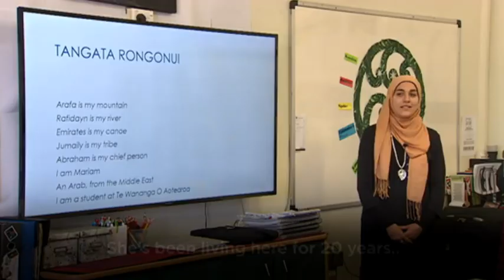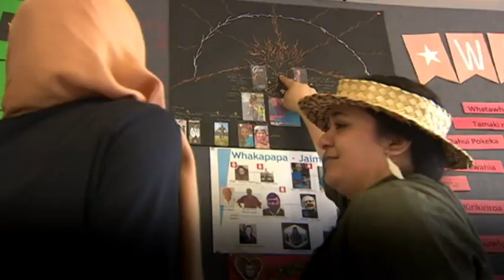Seven Sharp cover - What does Te Reo sound like after 2 years of learning?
This segment was part of the Seven Sharp programme on TV One, which aired on the 12th of September 2018.

Nga mihi ki te kaikawe korero Tamati Rimene-Sproat, me tona ropu ki Seven Sharp.

This Maori Kaupapa resonates with minority groups in NZ, because they understand that the preservation of one's identity hangs on their ability to speak their language.

Our humble community is honored to join the Maori Language Revival Journey, and after two years of learning, progress is being made.